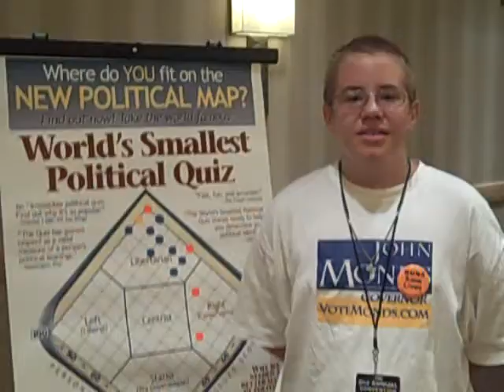Andrew Cherry talks about his Dad, Kevin.AVI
Andrew Cherry talks about why his dad is the best choice for Georgia Agriculture Commissioner.